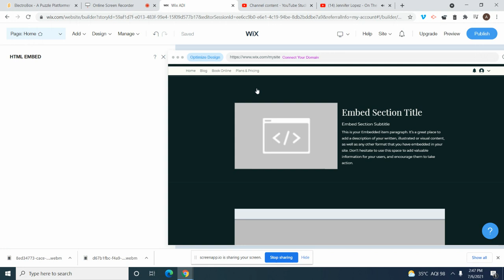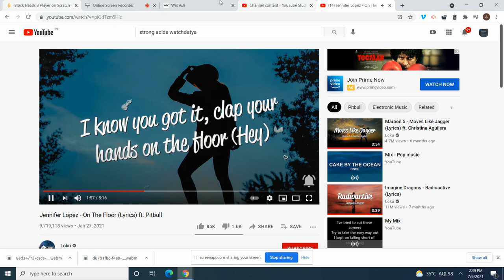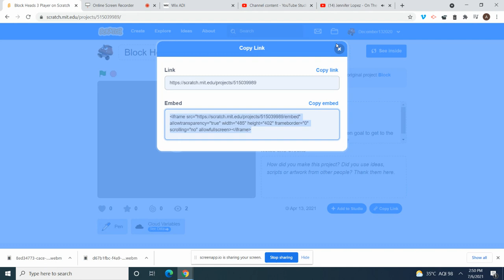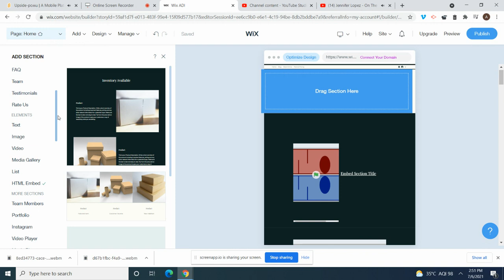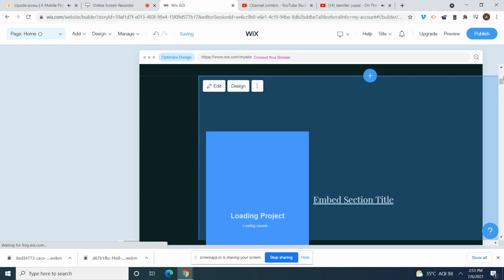Goal Bros 412